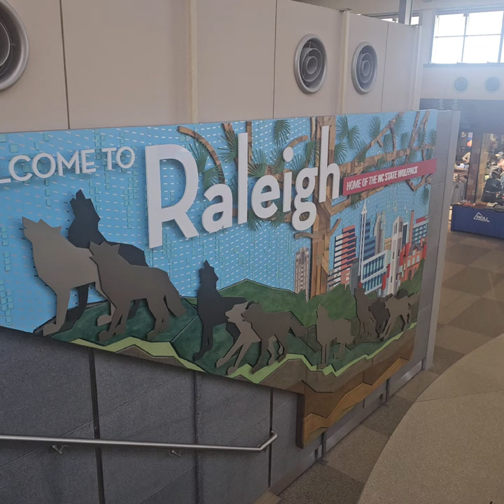TRIP TO PICKUP TRUCK. TIRED MOST OF THE TRIP.